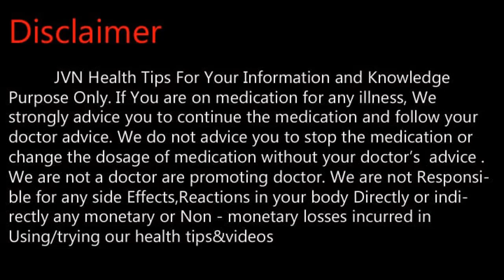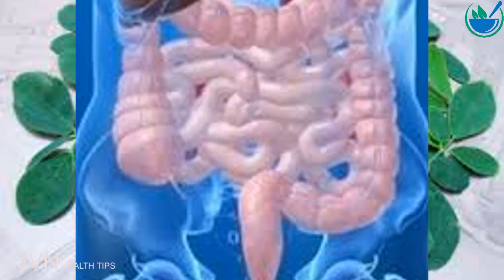முருங்கை பற்றி சித்தர்கள் கூறிய ரகசியம் .Tamil Health and Beauty Tips | JVN